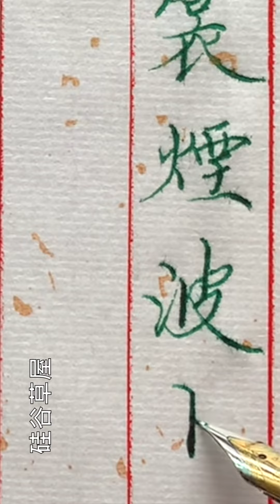【硬筆楷書】每天寫字都會有偷懶或者因為某個理由而放棄 如同馬拉松長跑 一旦停歇下來就很難再跑到底了